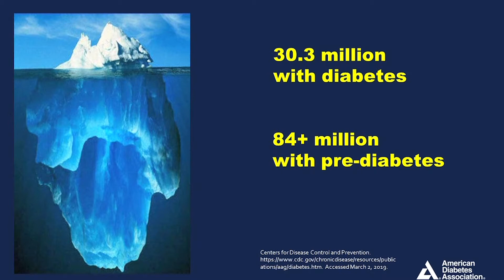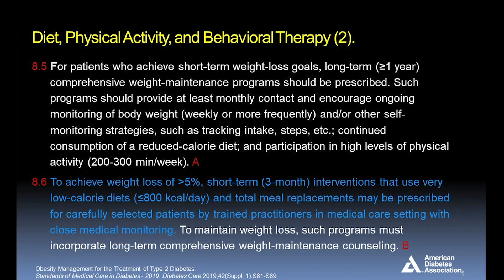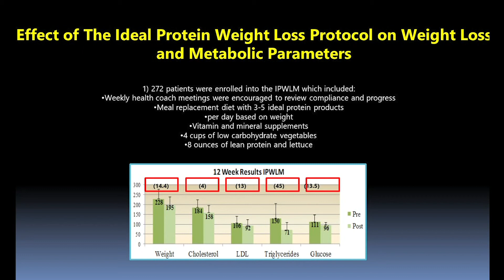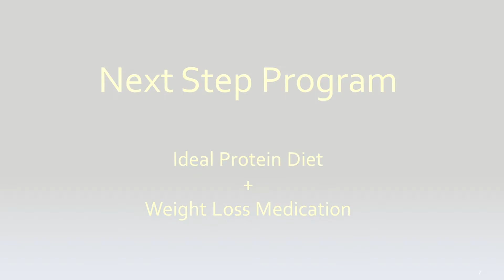Endocrinologist Explains the Benefits of Weight Loss with the Ideal Protein Diet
Dr. Blevins discusses weight management for diabetics and explains the benefits of the ideal protein diet.